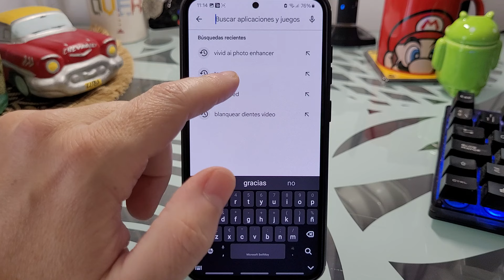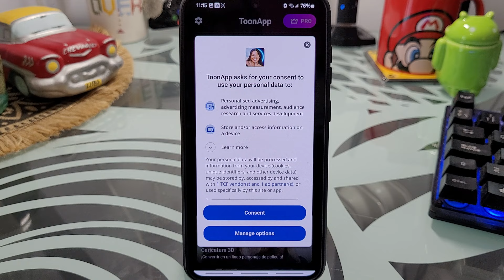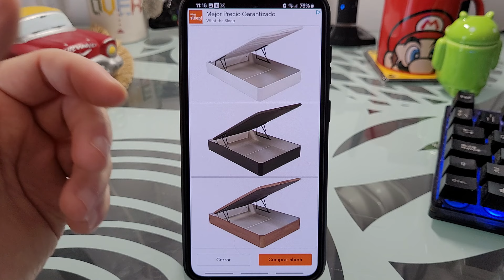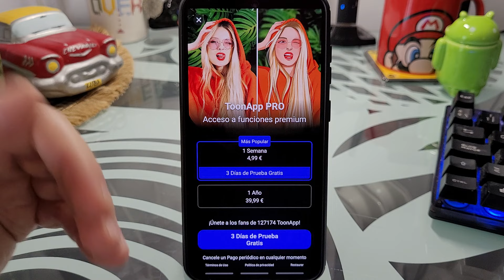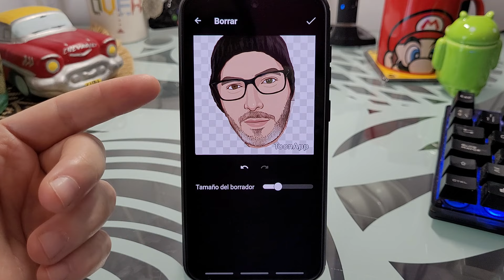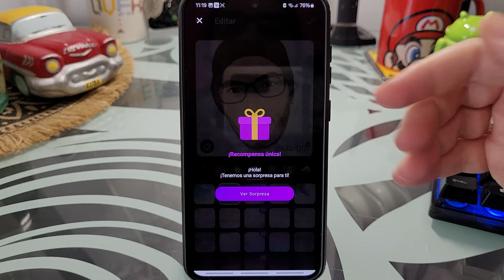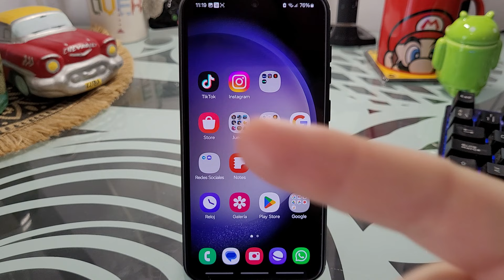🧙‍♂️👈🧑 CONVIERTE tus FOTOS en CARICATURAS con TOONAPP (TUTORIAL en ESPAÑOL) FÁCIL y RÁPIDO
¿Te gustaría CONVERTIR una FOTO a CARICATURA❓. En ESTE ☝ VÍDEO informativo te enseño como pasar una foto a caricatura en Android y iPhone con ToonApp:
00:00 👉 Ejemplo
00:18 👉 ¿Qué es ToonApp y para qué sirve?
01:23 👉 ¿ToonApp es de pago?
02:16 👉 Como hacer una foto en caricatura
03:34 👉 Como editar una foto caricaturizada con ToonApp
05:13 👉 Como guardarla en nuestro móvil

Vídeos Relacionados 📹

Tutoriales ⚙️

Multimedia 📹